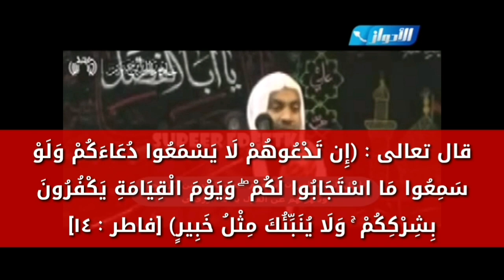يا أخ صلاح أبو عرفة دعاء غير الله كفر مخرج عن الملة - للشيخ سالم الطويل